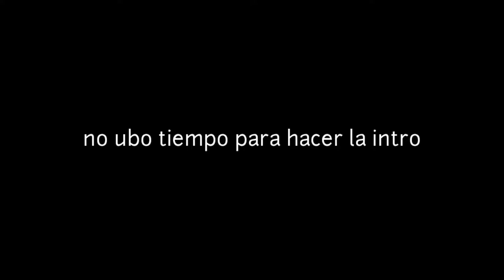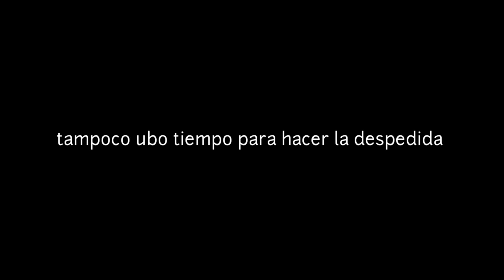El mejor juego T3 Arena.. (soy malisimo)